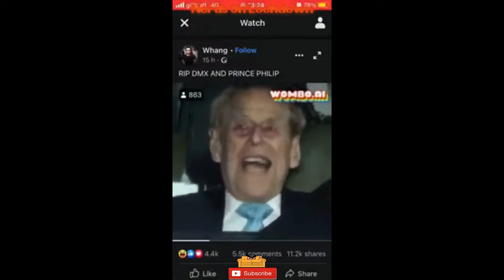Scott Pilgrim Vs. The World Part 2! Is X Gonna Give It To Ya? The Inside Of Michael Jacksons House?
Let's circle all they way back to the beginning of our Couch CO-OP journey and hit you guys with part 2 of Scott Pilgrim Vs. The World! Plus we discuss DMX and Michael Jackson?

We Play Gauntlet 4... And Have Conversations About David Bowie's Junk?

Let us know what games to play in the comments section.
 CODE NERD21